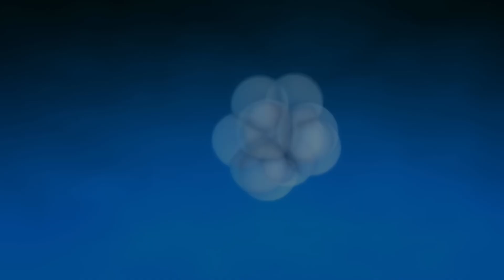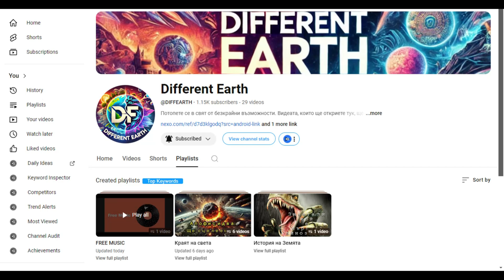Паралелни светове: Възможно ли е да срещнем другите версии на себе си?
Възможно ли е да съществуват паралелни вселени, които са само на ръка разстояние от нас? Какво бихме открили, ако успеем да отворим портал към огледален свят? В това видео ще разгледаме най-новите научни теории и експерименти, които се опитват да докажат съществуването на паралелни реалности.

От лабораторията Оук Ридж в Тенеси, където физиците работят с неутрони, до тайните на тъмната материя – ще се потопим в света на огледалните вселени и ще разберем какво би означавало да срещнем друга версия на себе си.

Какво ще открием от другата страна на портала? Може би планети без вода и кислород, светове, в които динозаврите не са изчезнали, или дори реалности, където технологиите са достигнали нива, които не можем да си представим.

Възможно ли е тъмната материя да е ключът към разгадаването на тайните на паралелните вселени? И какво би означавало това за нашето разбиране на Вселената?

🔔 Абонирайте се за канала, за да не пропускате най-новите открития и мистерии от света и отвъд!
📖 Споделете във коментарите – в кой паралелен свят бихте искали да попаднете, ако преминете през портала?
📤 Споделете това видео с приятели, които обичат интересни и мистериозни теми!

Ако желаете да я използвате във вашите видеа, моля:

 • Дайте палец нагоре.
 • Абонирайте се за канала.